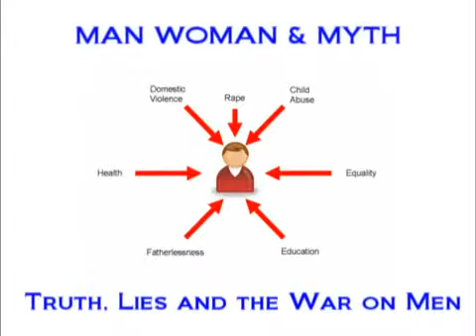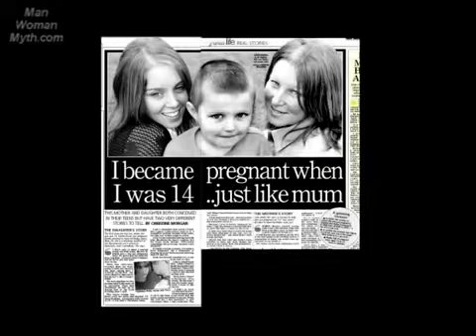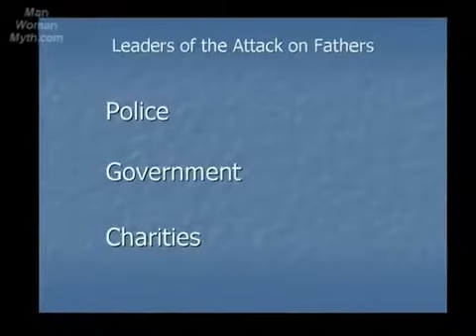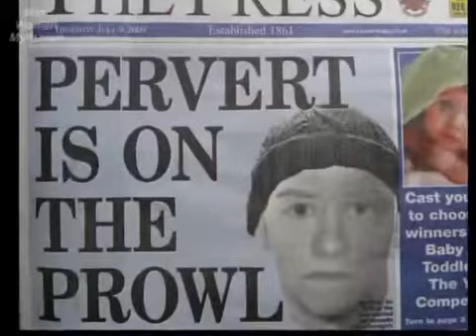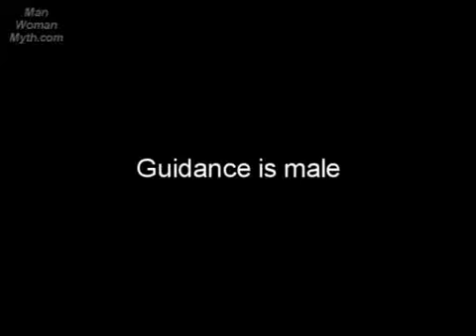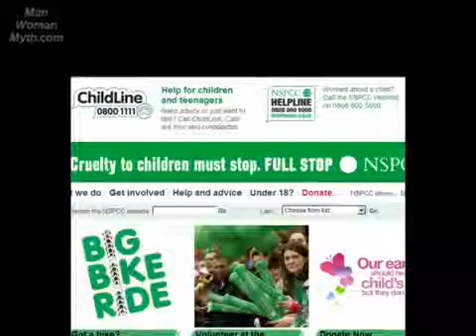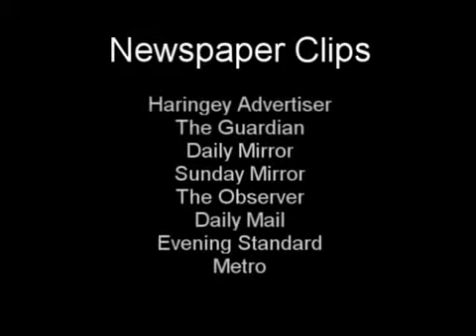Family - Fatherlessness (1 of 3)